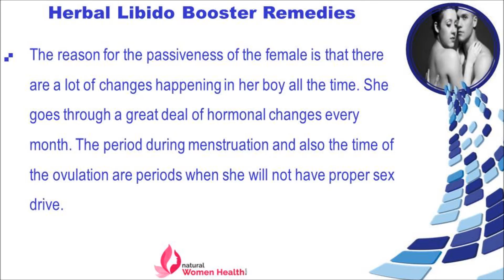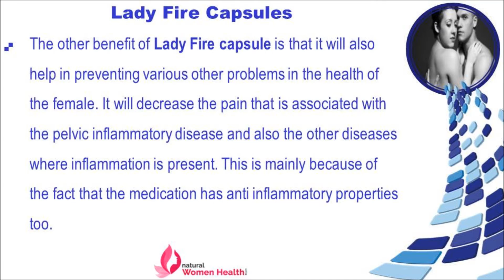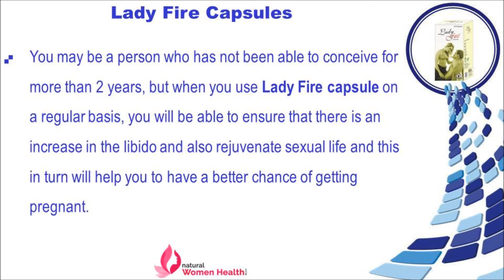Herbal Libido Booster Remedies For Women To Rejuvenate Sexual Life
Dear friends in this video we are going to discuss about herbal libido booster remedies for women to rejuvenate sexual life. You can find more details about Lady Fire capsules